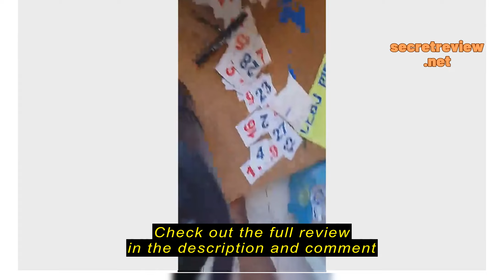Review SK-1201 Multi-Function Super Bass Stereo Karaoke Bluetooth Speaker with Free Mic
SK-1201 Multi-Function Super Bass Stereo Karaoke Bluetooth Speaker with Free Mic